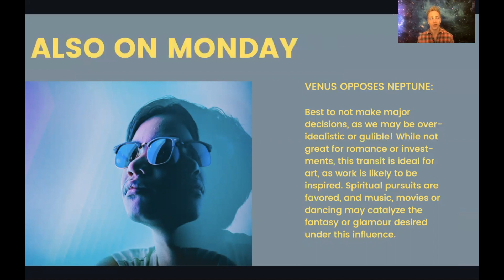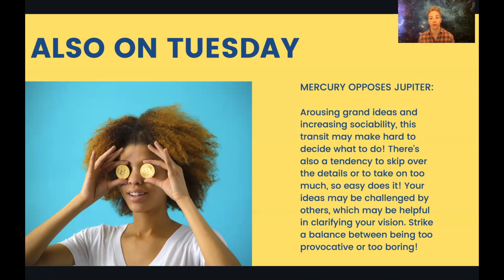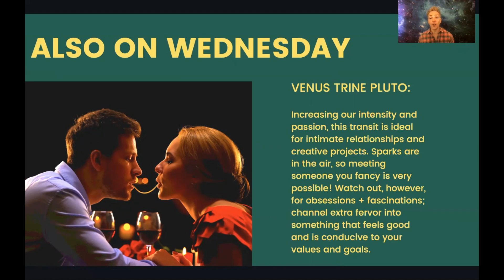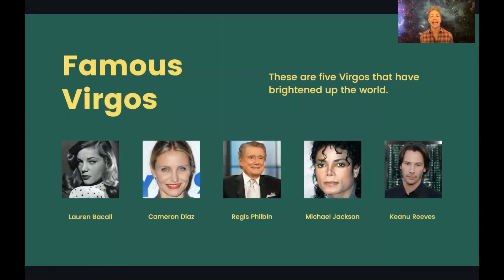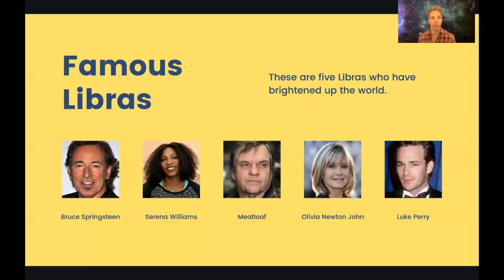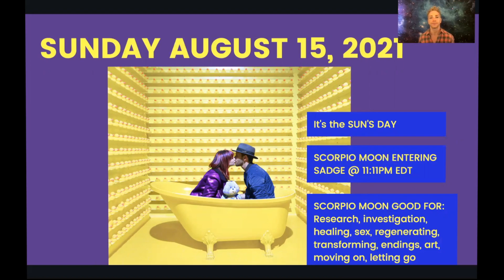Astrology Weekly Horoscope - Aug 9 - Aug. 15: Organize Your Ass Astrology | Joshua the Psychic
Horoscope for Aug. 9, 2021 - Monday: 0:17
Horoscope for Aug. 10, 2021 - Tuesday: 2:19
Horoscope for Aug. 11, 2021 - Wednesday: 3:36
Horoscope for Aug. 12, 2021 - Thursday: 8:28
Horoscope for Aug. 13, 2021 - Friday: 9:01
Horoscope for Aug. 14, 2021 - Saturday: 12:01
Horoscope for Aug. 15, 2021 - Sunday: 13:02